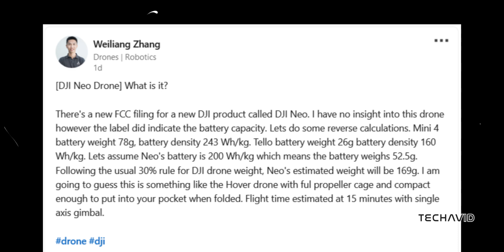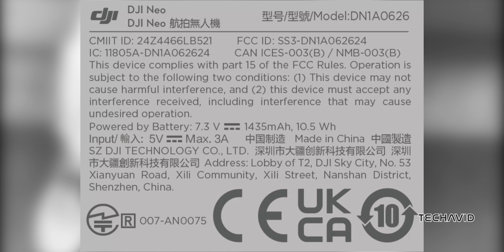DJI Neo: The Game-Changing Pocket-Sized Drone?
Get ready to explore DJI's latest innovation, the DJI Neo. In this video, we delve into the exciting features and potential of this compact drone, which could revolutionize both the consumer and first responder markets. With insights from industry experts and exclusive details from FCC filings, discover why the DJI Neo is generating so much buzz. Don't miss out on what could be the next big thing in drone technology!

    What are the key specifications of the DJI Neo?
    How much does the DJI Neo weigh, and why is its weight significant?
    What potential design features could the DJI Neo include?
    How does the DJI Neo comply with FCC regulations?
    What makes the DJI Neo a game-changer for first responders and law enforcement?